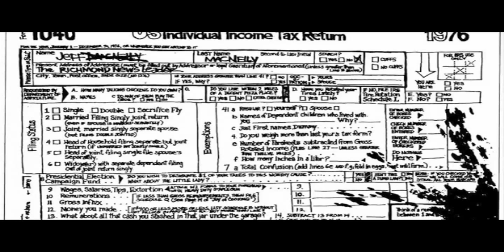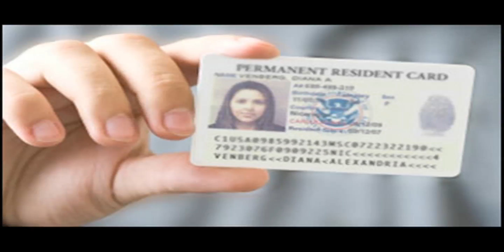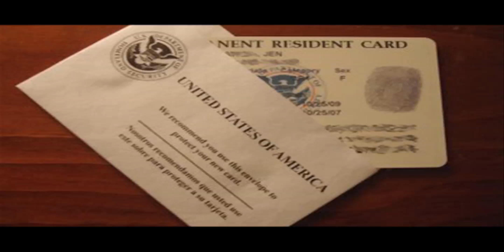Daniel Crisanto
Daniel Crisanto nos cuenta en breve entrevista como fue el proceso de decision al quedarse en Estados Unidos, y como por azares del destino el estatus migratorio se vio afectado durante años, y como el encontro a Vamos Unidos